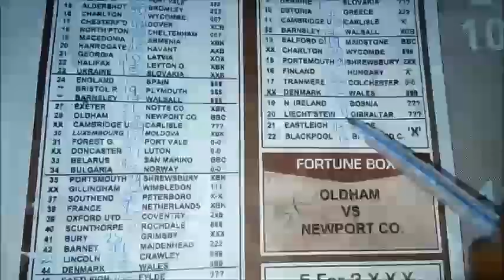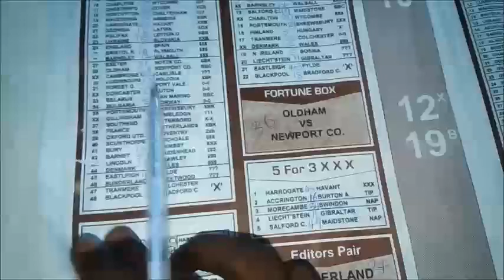bob morton banker games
Bob Morton front-page picture game for 2018/2019 Pool season